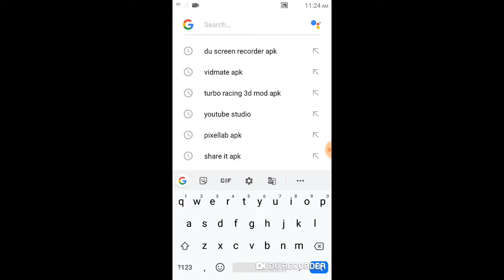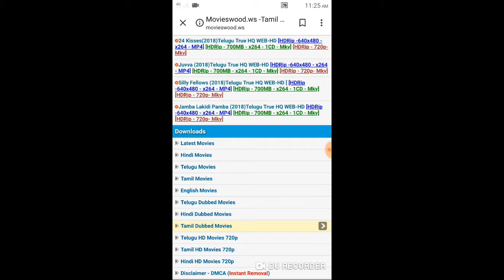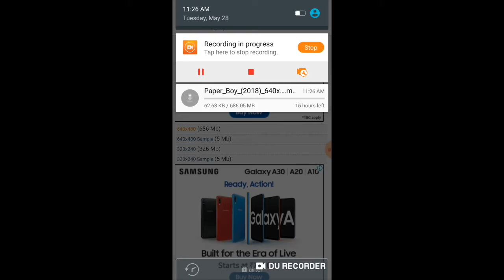How to download movies in Android phone in Telugu 100% work